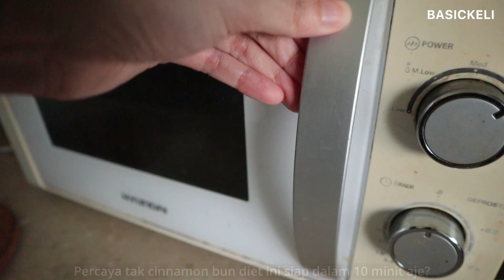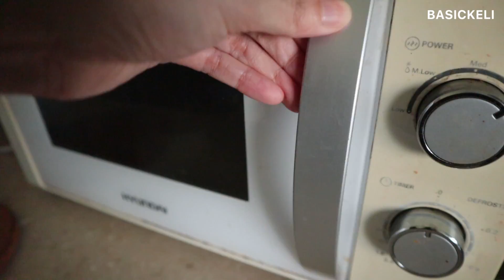No Oven / No Flour / 10 Minute Keto Cinnamon Roll Recipe (Gluten Free & Sugar Free) | BASICKELI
10 MINIT AJE! KETO CINNAMON ROLL MAGIK (GLUTEN FREE & SUGAR FREE) | BASICKELI

Dah la sugar free, gluten free, rendah karbo, resepi cinnamon roll magik (termasuk frostingnya) ini hanya 10 minit aje nak buat tau :)

Ely sertakan sekali tips confirm jadi supaya korang lebih mudah nak buat
& tak buat kesilapan sama macam Ely buat. Jadi tonton sampaii habis k?

Resepi ini ilhamnya daripada resepi popular Roti Magik Basickeli & Kek Coklat Magik Basickeli. Yang mana yang dah follow lama mesti pernah dengar kan? Cepat (2-5 minit siap), versi diet & sedap. Boleh rujuk di sini:

Kalau nak cuba buat resepi original Cinnamon Roll & Frosting, boleh tengok di sini:

Not only it's sugar free & gluten free, it takes only 10 minutes to make :)

Aside of the recipe, I also include some handy tips to make sure your cinnamon roll comes out nice & tasty. Do watch it until then end

This recipe is derived from two of our famous recipes; Magic Bread (less than 2 minutes) & Instant Chocolate cake (less than 5 minutes) which both are keto, gluten free, sugar free, no oven & super fast to make. Check it our here:

If you want to give the original cinnamon bun & frosting recipe a go, check it out here: